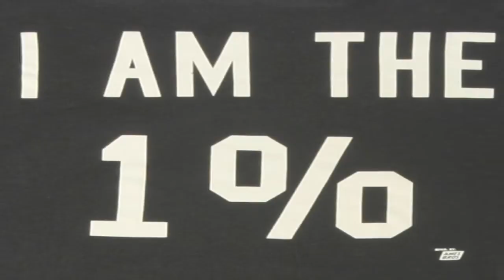Ignite Valencia #5 - Rafa Olcina: La ley del 1%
(Disculpas por los primeros 40s de audio, había un zumbido que no dura mucho)
Más vídeos y noticias en: